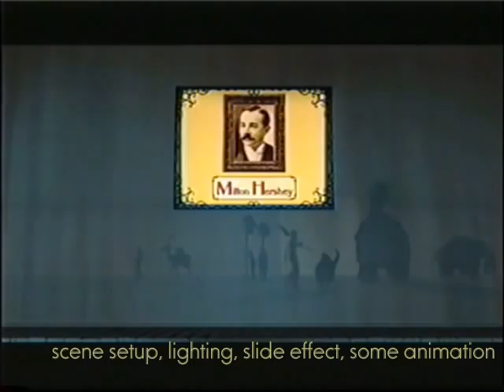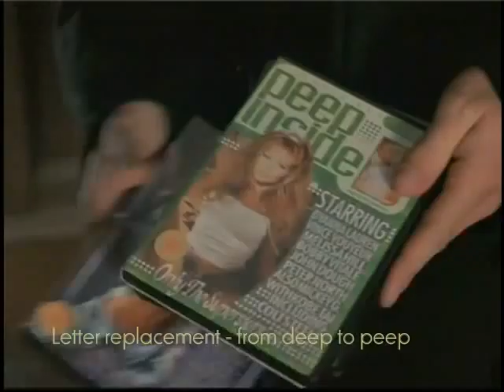Bill's reel 2006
Some shots I've worked on